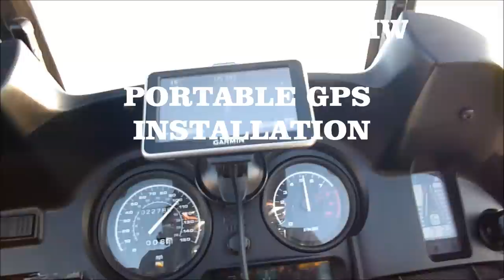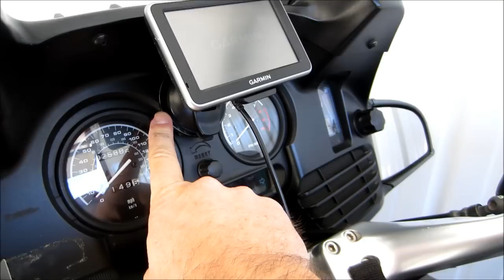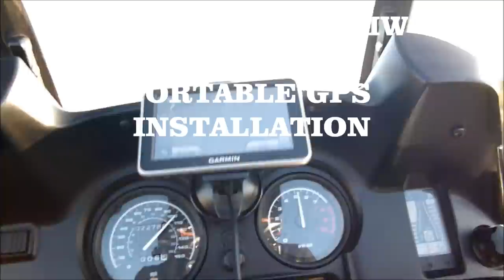BMW MOTORCYCLE PORTABLE GPS INSTALL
A clean way to adapt a portable GPS cigarette lighter plug to the onboard BMW 'powerlet'  plugs using the PAC-036 Powerlet - Accessory Plug Adapter to Dual Cigarette Plug - 60" Cord.
Now you can keep your cell phone charged while listening to music at the same time.